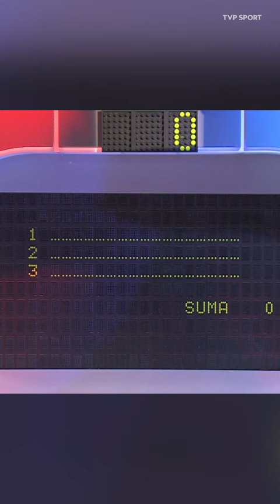KULESZA W FAMILIADZIE! CZY WIE, KTO PRACUJE Z DREWNEM?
Dobra pierwsza połowa i fatalna druga. Reprezentacja Polski, choć prowadziła do przerwy 2:0, sensacyjnie przegrała na wyjeździe z Mołdawią 2:3 w meczu eliminacji Euro 2024. Po trzech spotkaniach biało-czerwoni mają na swoim koncie zaledwie trzy punkty.